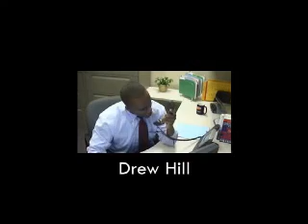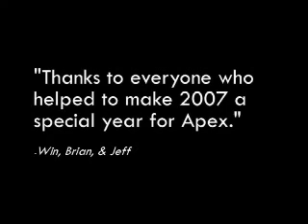Apex Skit 2007